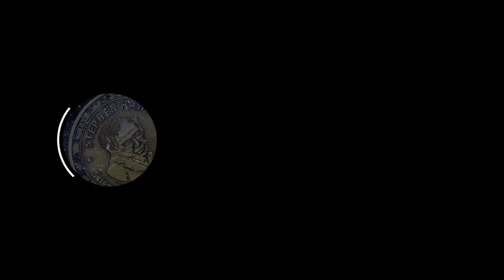Jane Goodall Starmus Armenia 2022 Stephen Hawking Medal Ceremony Winner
STARMUS FESTIVAL VI:
50 Years on Mars
September 5-10, 2022
Yerevan, Armenia